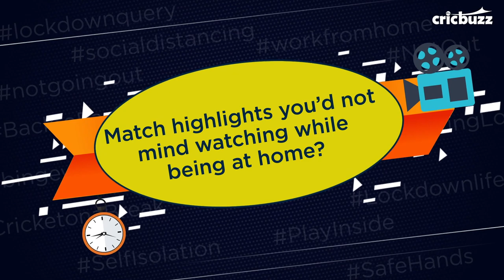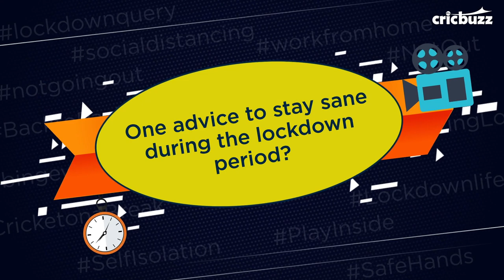Strategic Timeout: Simon Doull shows the Kiwi way to manage Lockdown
While in lockdown, Simon Doull is not shying away from Cricket World Cup reruns while planning to teach his kids 'Hopscotch'. Find out what else is keeping him busy, on our show StrategicTimeout